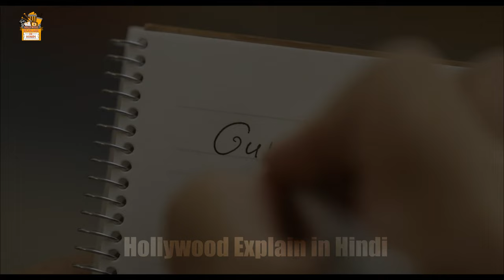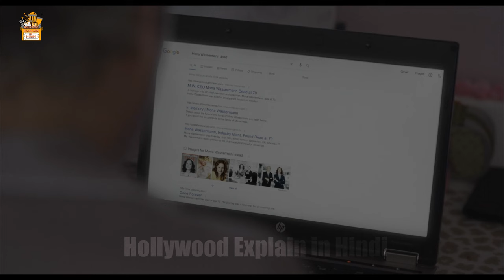A Man gets weird Punishment and gets Trapped in Own Brain- Bow is Afraid Movie 2023 Explain in Hindi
Movie  - Bow is Afraid Movie 2023

Beau Is Afraid is a 2023 American surrealist tragicomedy horror film written, directed, and co-produced by Ari Aster. The film stars Joaquin Phoenix as the title character, Beau Wassermann, and also includes a supporting ensemble cast consisting of Patti LuPone, Nathan Lane, Amy Ryan, Kylie Rogers, Parker Posey, Stephen McKinley Henderson, Hayley Squires, Michael Gandolfini, Zoe Lister-Jones, Armen Nahapetian, and Richard Kind. Its plot follows the mild-mannered but paranoia-ridden Beau as he embarks on a surreal odyssey to get home to attend his mother's funeral, realizing his greatest fears along the way.

Distributed by A24, Beau Is Afraid premiered at the Alamo Drafthouse Cinema on April 1, 2023, and began a limited theatrical release in the United States on April 14, 2023, before a wide release the following week. The film received generally positive reviews from critics but was a box-office bomb, grossing only $11 million. Phoenix received a Golden Globe nomination for his performance

Cast

Joaquin Phoenix
Nathan Lane
Amy Ryan
Stephen McKinley Henderson
Hayley Squires
Denis Ménochet
Kylie Rogers
Parker Posey
Patti LuPone

Thanks
Amrita